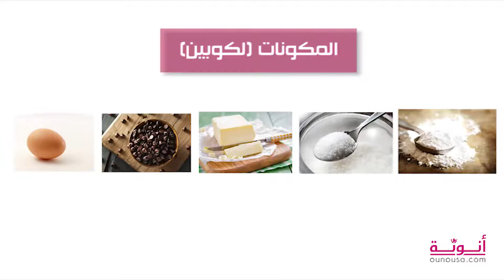اسهل طريقة كيك شوكولا بالكوب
هل تريدين تحضير كيك في كوب بشكل سريع جداً وبمكونات بسيطة؟ اكتشفي كيفية عمل ذلك في هذا الفيديو الخاص بموقع انوثة.

 أنوثة هو موقع إلكتروني باللغة العربية يغطي مواضيع متنوعة تهم المرأة. يتضمن الموقع مقالات وتقارير في مجالات مختلفة منها الموضة، الجمال والصحة، الأمومة، أخبار المشاهير، الطبخ، الديكور، الزفاف والعلاقات.

سنابشات: ounousa